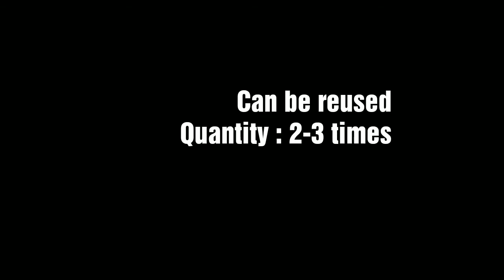Innisfree Capsule recipe mask review Canola Honey